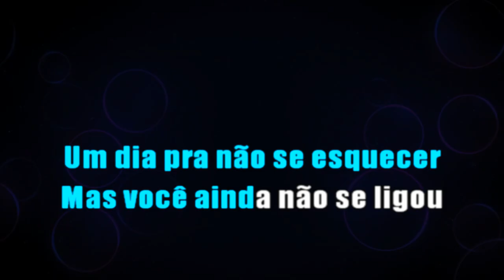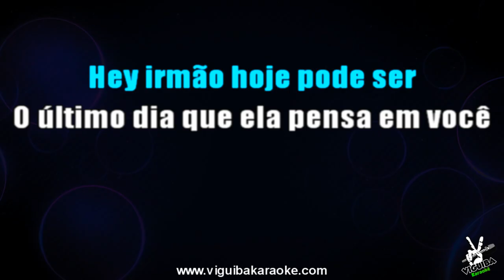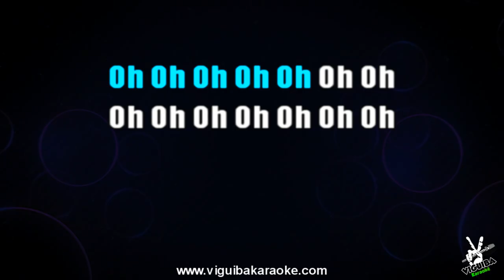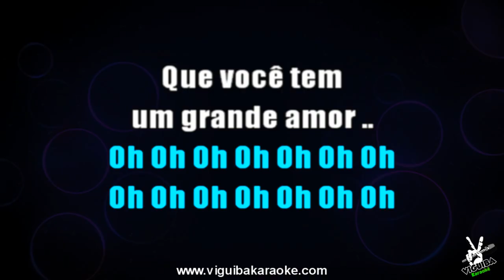🎤 Karaokê - Jota Quest - Um dia Pra Não Se Esquecer (feat. Projota)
🎤  Karaokê Jota Quest - Um dia Pra Não Se Esquecer